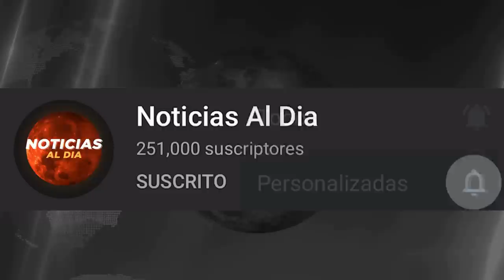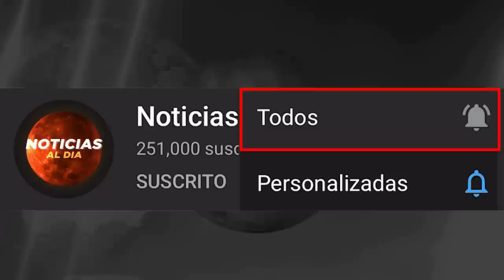RUSIA Y UCRANIA HOY NOTICIAS 26 DE NOVIEMBRE 2022, URGENTE NUEVO MENSAJE ULTIMA HORA HOSTING HOY